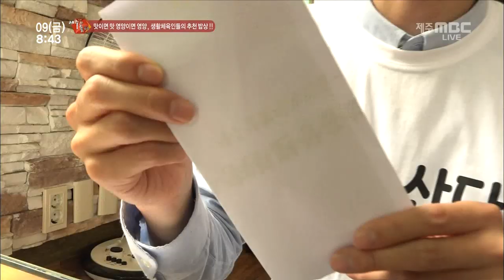제주시 서사로 맛집_전복돌솥밥(그옛맛)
그옛맛

주소 : 제주 제주시 서사로24길 12
        (지번) 삼도1동 567-10
영업시간 : 매일 09:00 - 20:00L.O 19:30시까지
*토요일 휴무*
*둘째 넷째 토요일 휴무*